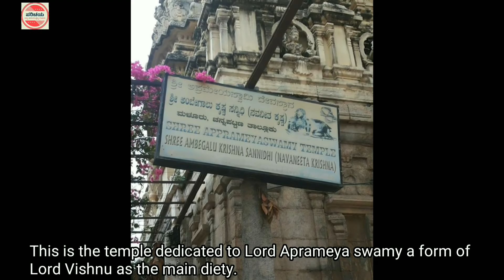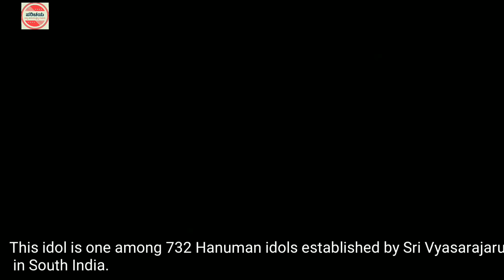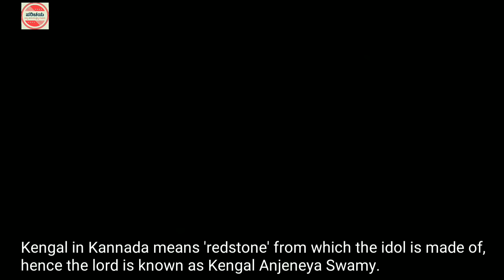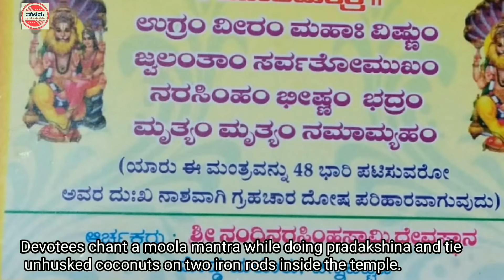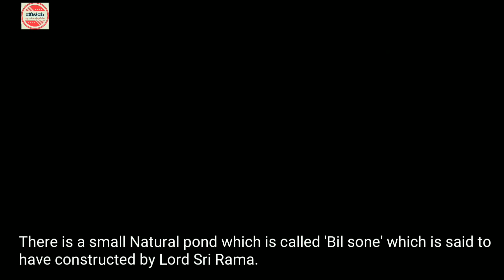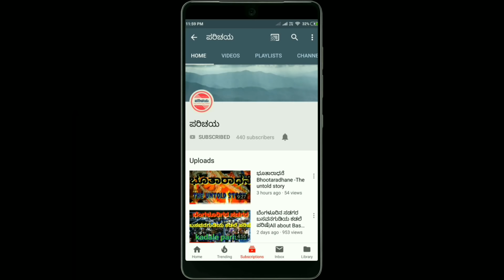Channapatna | Chennapattana |ಗೊಂಬೆಗಳ ನಗರ | ಚನ್ನಪಟ್ಟಣ | Ramanagara | Gombe Nagara | ಚೆನ್ನಪಟ್ಟಣ | News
In Our channel we will get the Parichaya(information/Introduction) of below things
All the Ditricts and Taluks of Karnataka State viz
Informations about Politics,Politicians such as BJP, Congress, JDS covering PM,CM,MLA,MP,MLC
Also covering historical and Mythological events ,stories including Ramayana, Mahabharatha,Bhagavatha time to dynasty rules starting from Gangas,Hoysalas,Kadambas,Vijayanagara,Adhil shayis,Hyderali tippusultan and Britishes period till current days political rallys of all the parties including BJP Rallys,Congress Rally and JDS rallys in any places..Most crowd gathering events happened in any places like MODI in Karnataka,Ragul Gandhi in Karnataka,Modi in Bangalore,rallys in Mysore,rallys in Hubli,Rallys in Dharwad,Chitradurga etc,
The Temples of karnataka also covered, the equal importance to all the religions like Hindu, Muslim,Jain, Christian,Buddhism etc is given while covering any information. Best Temples like Dharmatstala,kukke subramanya,Horanadu,Sringeri,kateelu,udupi,kollur,Mysore, etc
Sports like Cricket,Chess,Kabaddi,Tennis are also covered, Famous Sportsmen and Athletics are covered if they are from any of the places.